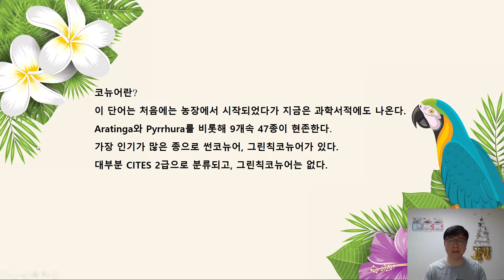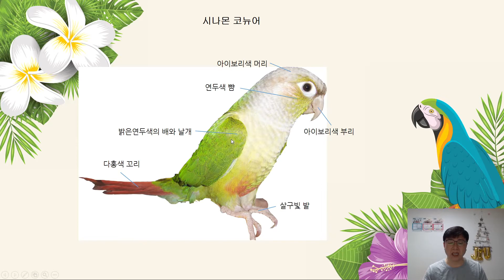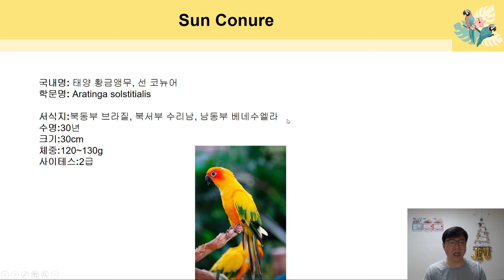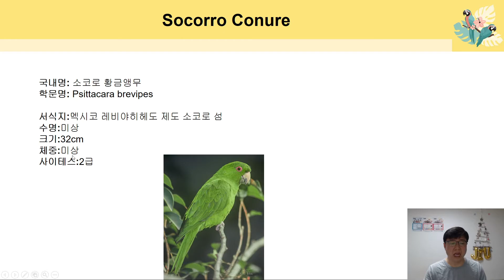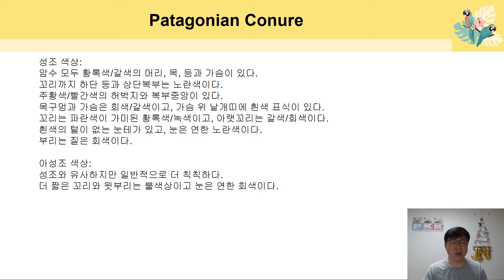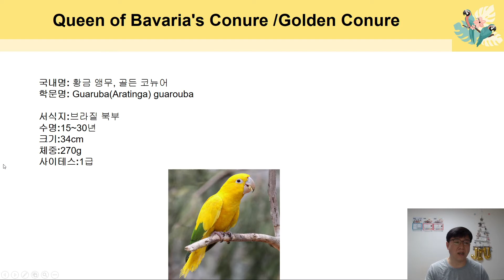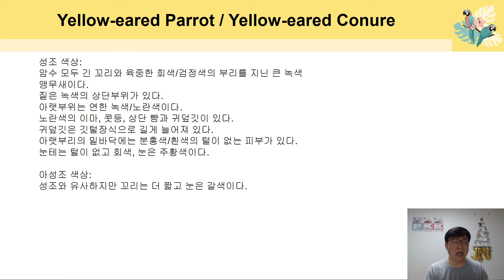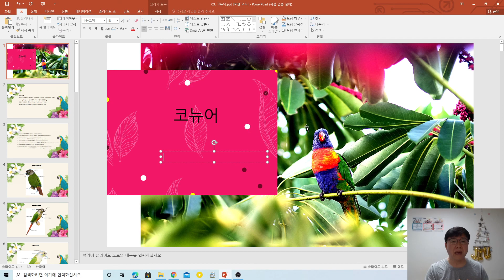코뉴어 종에 대해 알아보겠습니다.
선코뉴어를 비롯해 그린칙코뉴어 등 코뉴어 종에 대해...